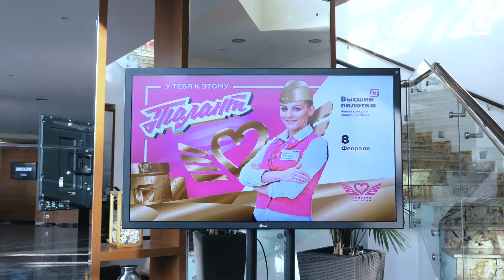МАГНИТ - ВЫСШИЙ ПИЛОТАЖ!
Финал конкурса «Золотой Магазин» 2019